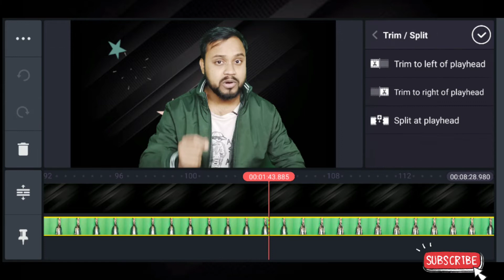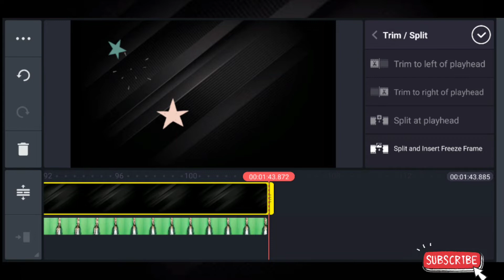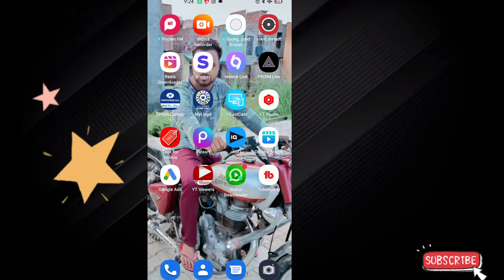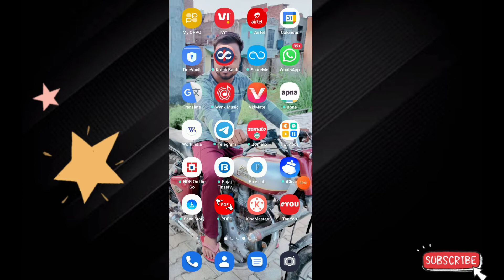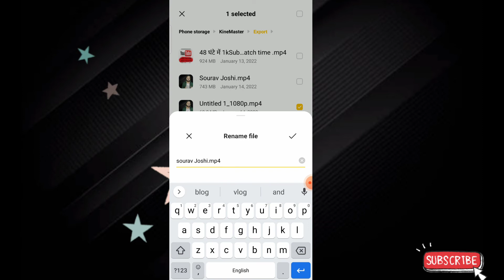youtube video upload karne ka sahi tarika 2022|🤗 बार-बार नहीं बताउगा ( )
youtube video upload karne ka sahi tarika 2022|🤗 बार-बार नहीं बताउगा (‎@TechnicalBukhar )

Hello friends mai aap ko Batuga ke aap 2022 me video upload kaise kar sakte ho.

Yours Query Solve :-
1.youtube video upload karne ka sahi tarika 2022
2.youtube par video kaise upload karen 2022
3.youtube video upload kaise kare 2022
4.youtube channel video upload
2022
5.how to upload video on youtube
6.youtube video upload kaise kare 2022
7.how to upload video on youtube 2022
8.youtube par video kaise upload kare 2022
9.how to upload videos on youtube 2022
10.youtube video upload kaise karte hain 2022
11.youtube par video kaise upload karen
12.how to upload video on youtube channel
13.youtube me video kaise upload kare

how to upload video on youtube, youtube video upload karne ka sahi tarika, youtube video upload kaise kare, manoj dey

Channel Name:- Technical Kilar
Live:-Delhi
Home:- Buxar (Bihar)
my Instagram I'd:- khuswahaji75

KEEP SUPPORTING